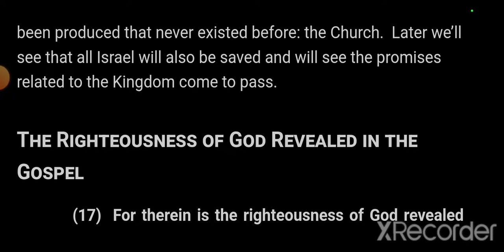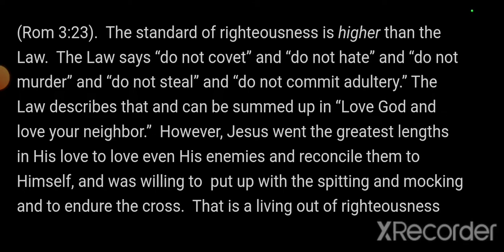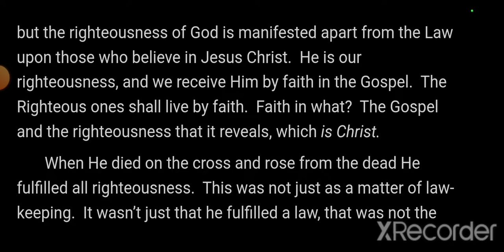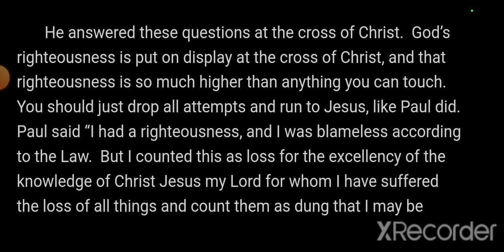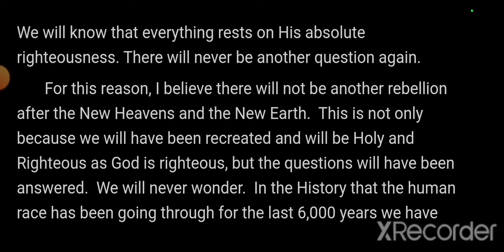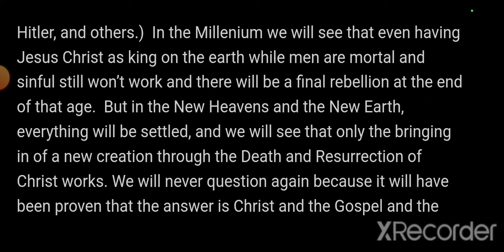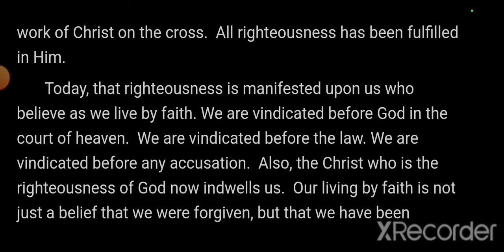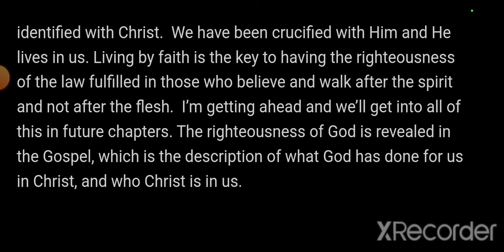Little Tid-bits of Comfort-The Rightousness of God in The Gospel💜 (plus a little practical Tid-bit)🐸